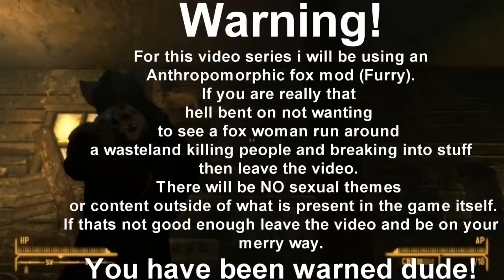Fallout New Vegas Modded Playthrough Part 24-The battle of Robot Rebel Ranch!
4 space outlaws (I know there were 3 in the movie shut up!) crash landed on an unkown planet inhabited by hostile robots. They must escape the fierce robot planet and get back to  Earth!